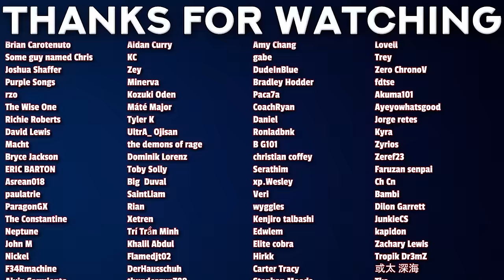BIG MOM Backstory (One Piece Reaction)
00:00 - Intro
00:46 - Reaction